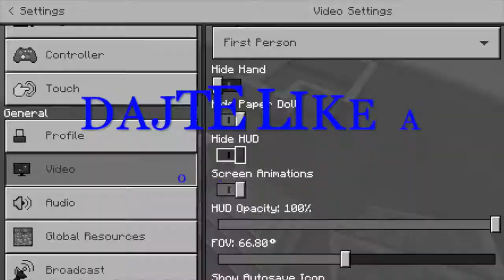Police Chase Stop Motion 3